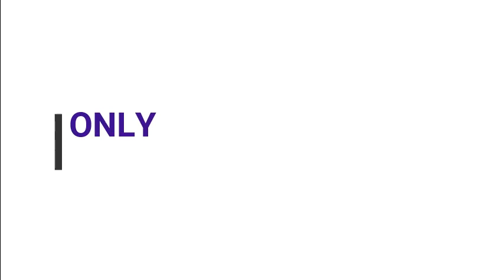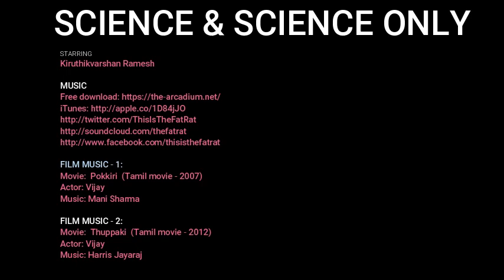8 year old Indian kid challenges youtubers' free energy myth - English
8 year old Indian kid challenges youtubers' free energy myth - English

Product Description:
Busting free energy myth by using Faraday's Laws of Electro Magnetic Induction.

First Law:
First Law of Faraday's Electromagnetic Induction state that whenever a conductor are placed in a varying magnetic field emf are induced which is called induced emf, if the conductor circuit are closed current are also induced which is called induced current.

Second Law:
Faraday's second law of electromagnetic induction states that, the magnitude of induced emf is equal to the rate of change of flux linkages with the coil. The flux linkages is the product of number of turns and the flux associated with the coil.

Items Required:
1. Coreless Motors - 2
2. Propellers - 2
3. Wire

Application:
1. Electricity Generator
2. Wind Mill
3. Dynamo
4. Drone
5. Renewable Energy

STARRING:
Kiruthikvarshan Ramesh

FILM MUSIC - 1:
Movie:  Pokkiri  (Tamil movie - 2007)
Actor: Vijay

FILM MUSIC - 2:
Movie:  Thuppaki  (Tamil movie - 2012)
Actor: Vijay